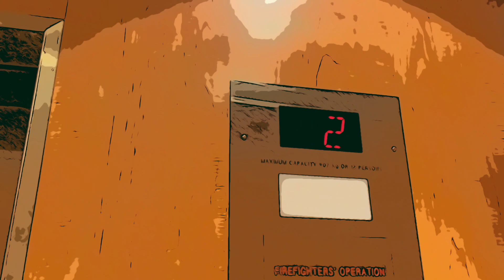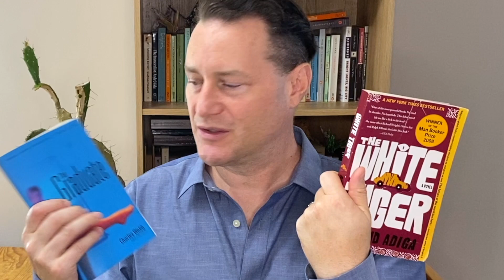September Book Recap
The books I read in September.

'The Graduate'

'White Tiger'

(Please let me know if the links are not working, some of these books are Really hard to find.)

0:00 - Intro to September
0:30 - Little Disturbances Of Man - Paley
1:32 - Praxis - Weldon
2:20 - Saturday Night And Sunday Morning - Stillitoe
3:19 - White Tiger - Adiga
4:10 - The Graduate - Webb
7:21 - Black Dogs - McEwan
10:12 - Final Comments